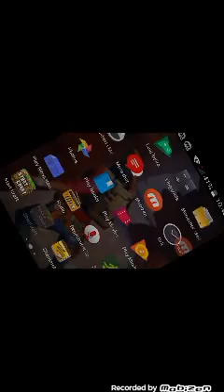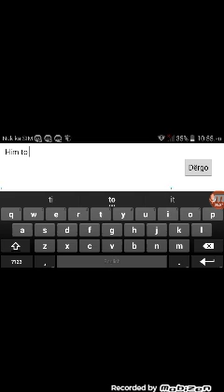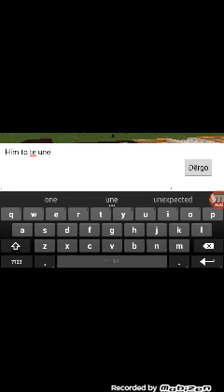Um ka rrejt shoko